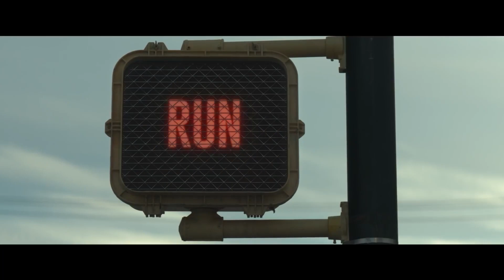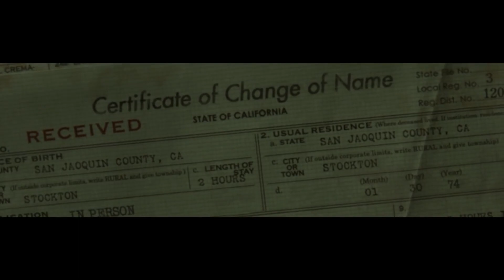FUJA: Pequeno e eficaz (Run, Netflix) | Crítica do filme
Diane criou sua filha, que usa cadeira de rodas, mantendo-a totalmente isolada do mundo exterior. Mas quando Chloe descobre os segredos sinistros de sua mãe, tudo que ela acreditava ser verdade começa a desmoronar.

Fuja Run É bom?
Fuja Run Vale a pena?
Fuja Run Análise